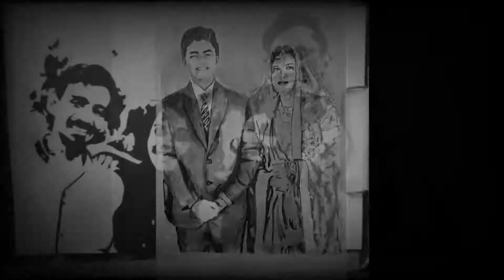Sketch #10 Ft. Bahubali & Devsena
Links-

Order Sketches
for you and your loved ones